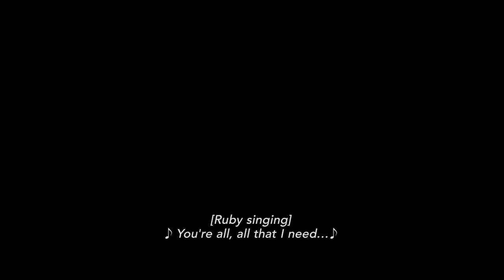CODA Q&A with the Cast and Crew (Trailer included)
Our Special Guests:
Siân Heder - Director
Marlee Matilin - Actor (Jacki Rossi)
Daniel Durrant - Actor (Leo Rossi)
Troy Kotsur - Actor (Frank Rossi)

Hosts:
Vanessa Alford
Daniel Hately

This event is fully accessible in Auslan, ASL and English.